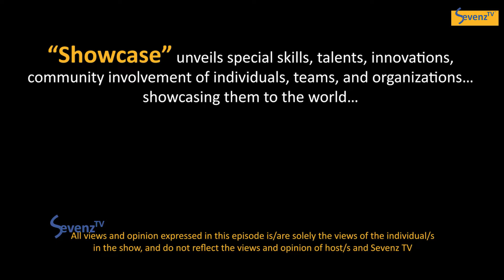Showcase NZ Bird Rescue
Amazing care for birds in need... NZ Bird Rescue